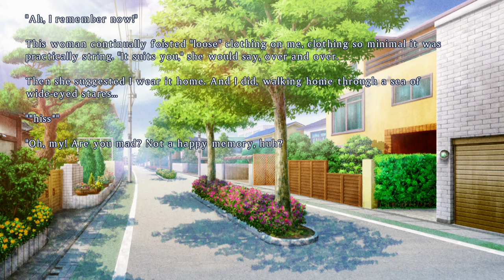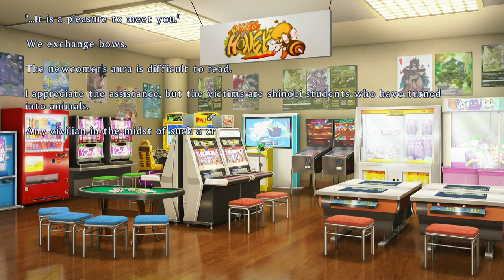Senran Kagura: Peach Ball Nintendo Switch Gameplay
Gameplay of Senran Kagura: Peach Ball on Nintendo Switch (no commentary). Release date: July 9, 2019; Price: $39.99.

Europe: N/A

North America
Europe: N/A